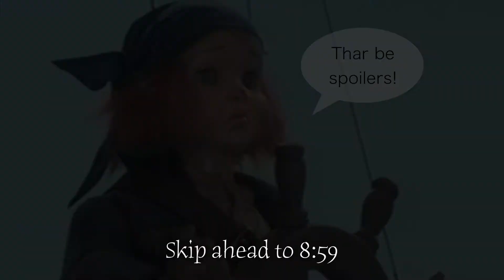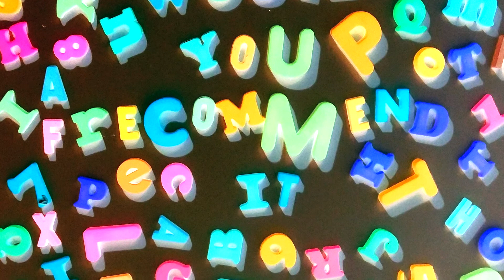October 2019 Day 24: LITTLE MONSTERS (2019) • UFNP Review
The 6th annual 31 Days of Horror continues, where we watch, and review, a different horror movie every single night in October.

Lupita graces the October marathon for the second time this month for Day 24!